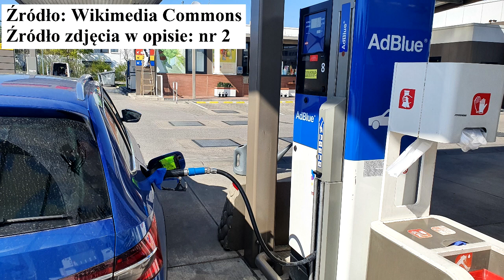Czym jest ADBLUE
Opis i historia legendarnego Dużego Fiata.